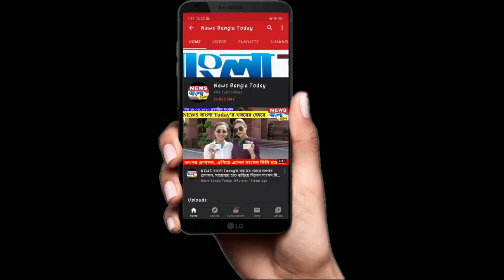আবার পথে নেমে গান পুলিশের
credit : Birbhum Police